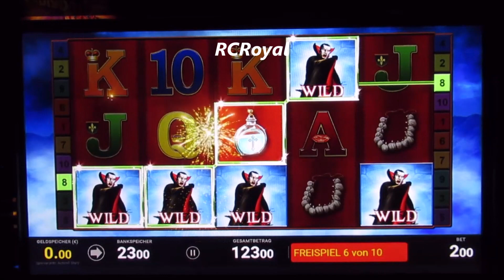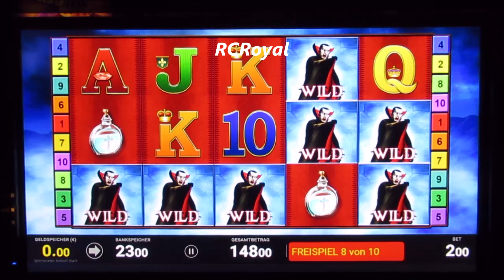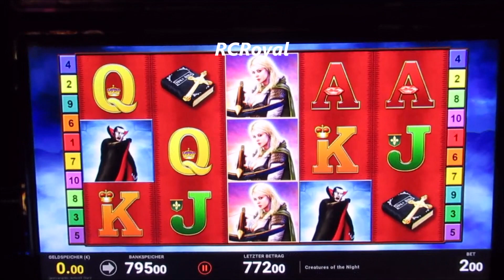Jetzt Platzt der Spielautomat! Jackpotgewinn bei Creatures of the Night! Mega Session auf 2€! Bally